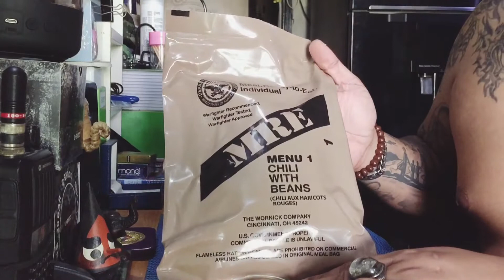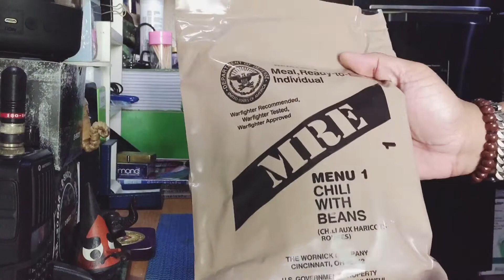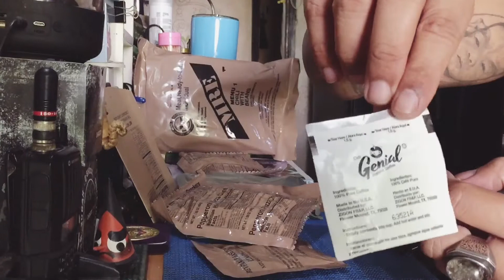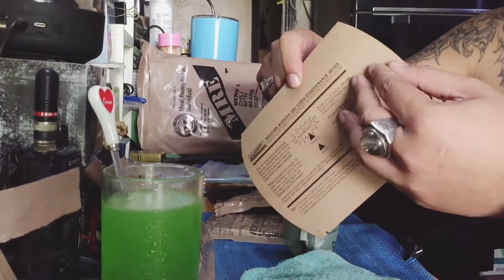MRE 1ห่อของกองทัพทหารอเมริกัน รสชาดจะกินได้ไหมใน1มื้อที่ให้มาเพียงพอต่อทหารหรือไม่ไปดูกันคับ